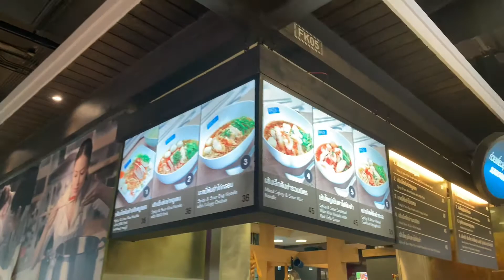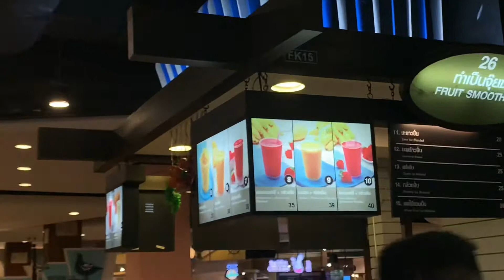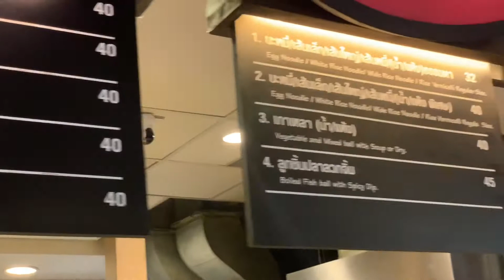Terminal 21 Food Court Bangkok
Terminal 21 food court from Bangkok. A must visit place.